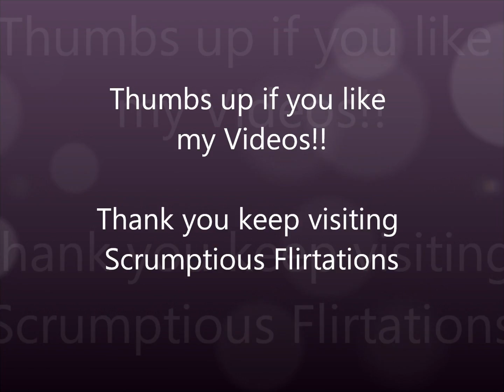Heerekayi palya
This is simple south indian style of curry made with  ridge gourd. Lite on stomach and health and quick fix for Lunch or Dinner.